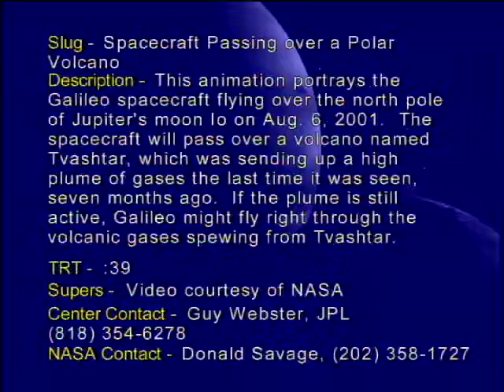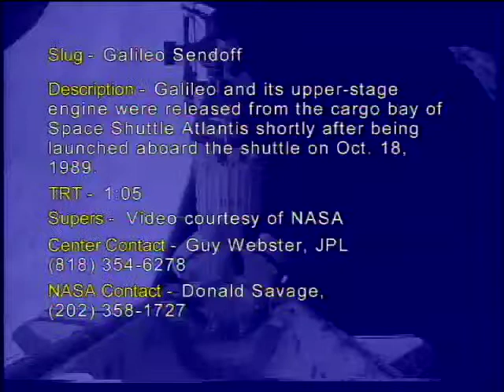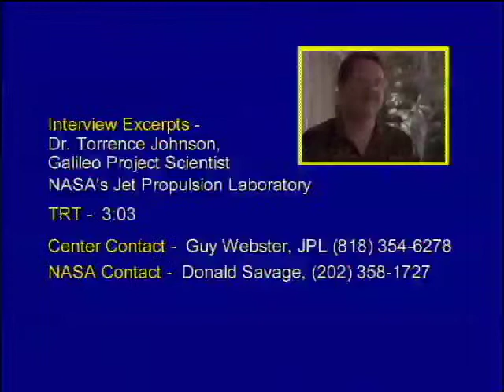Volcanic Encounter at Io's North Pole - Video File (AVC-2001-111)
NASA's Galileo spacecraft will skim over the north pole of Jupiter's moon Io at 12:59 a.m. EDT Aug. 6, 2001 (9:59 p.m. PDT Aug. 5, 2001). The encounter will put the durable space robot in a good position to examine the site of a dramatic recent volcanic eruption.